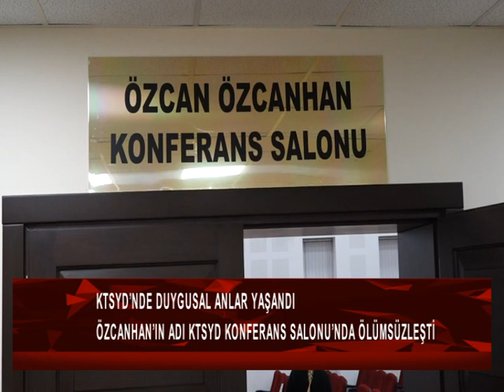KTSYD'nde duygusal anlar yaşandı